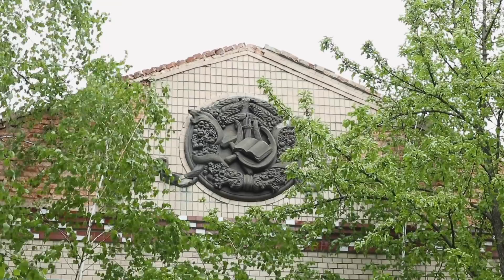LA HISTORIA DE MI FAMILIA QUE VIVIÓ EN CHERNOBYL ✦ CIUDAD FANTASMA POLISKE ✦ IRYNA FEDCHENKO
TRATÉ DE BUSCAR LA CASA PERDIDA EN CHERNOBYL EN DONDE VIVÍAN MIS BISABUELOS ANTES DE LA EXPLOSIÓN DE LA PLANTA NUCLEAR. MIRA EL VIDEO...

Uso de este video en su totalidad o en partes en cualquier medio es posible solo con el permiso del autor.

Mi nombre es Iryna Fedchenko y soy la Ucraniana más Mexicana. Bienvenid@ a mi canal.

Es el video que más trabajo me ha costado hacer. Empezando con la producción y edición y acabando con la situación familiar, organización de viaje e investigación de lo que saben los pocos familiares que tenemos de esa parte de la familia. Como dice el video mis bisabuelos vivían en Poliske, la ciudad cerca de Prypiat y Chornobyl. Es la segunda ciudad con más habitantes que fueron desalojados después de Prypiat después de la explosión de la planta nuclear. Como podrán ver también es la ciudad fantasma, está abandonada y protegida por el gobierno. Sin embrago, no nos revisaron el nivel de radiación al salir ya que como ellos dicen ahí no es peligroso. De todas maneras nosotros tratamos de seguir todas las normas de seguridad necesarias para este tipo de viajes.

Visitamos el centro de Poliske, el cementerio y tratamos de buscar la casa de mis bisabuelos. Gracias por la ayuda a mis padres y otros familiares que ayudaron con la investigación y organización de este viaje. Espero les guste el video y les deje algo para reflexionar.

Preguntas frecuentes:

¿De dónde eres? - Nací en Ucrania y en 2013 me mude a México.

¿Cómo llegaste a México? - En Ucrania conocí un mexicano y me invitó a México, aquí el storytime completo

¿Cómo aprendiste español? - Es una historia larga, mejor checa estos videos

¿Eres mexicana? - En mi corazón y en mi alma - sí!

¿Tienes novio? - Felizmente casada con un mexicano

¿Cuánto mides? - 173 cm